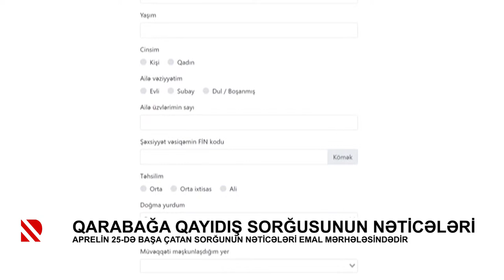Qarabağa qayıdış sorğusunun nəticələri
Aprelin 25-də başa çatan sorğunun nəticələri emal mərhələsindədir